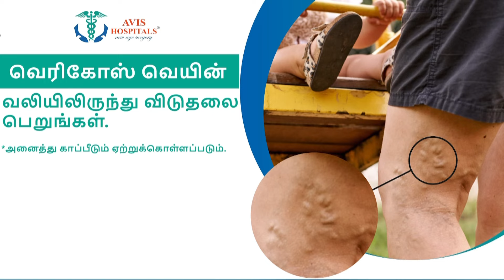கோவையில் கொட்டித்தீர்த்த கனமழை.. கடும் சிரமத்தில் வாகன ஓட்டிகள் | Coimbatore Rains